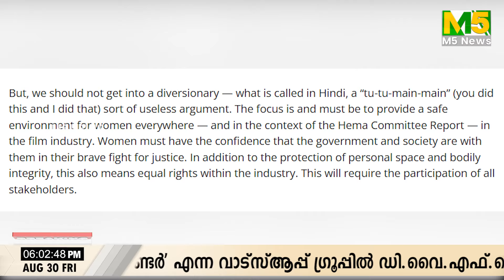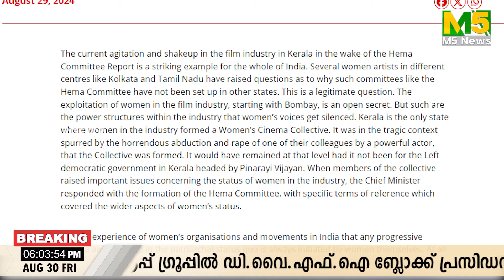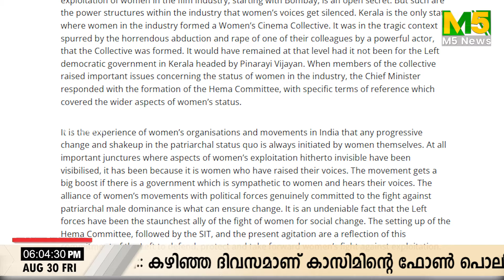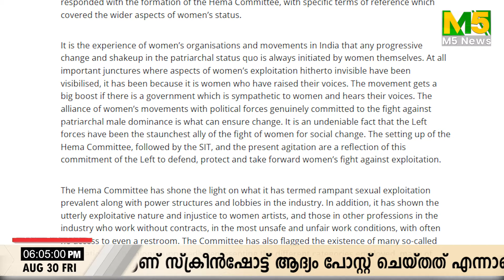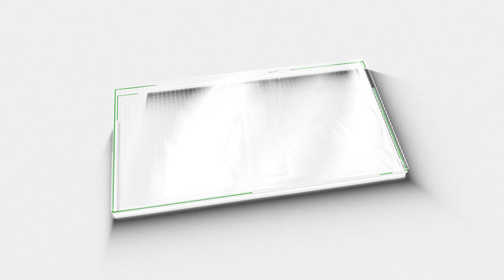മുകേഷിന്റെ രാജി ; CPMനെ കുരുക്കിലാക്കി വൃന്ദ കാരാട്ടിന്റെ പ്രസ്താവന പുറത്ത് |BRINDA KARAT| CPI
മുകേഷിന്റെ രാജി ; CPMനെ കുരുക്കിലാക്കി വൃന്ദ കാരാട്ടിന്റെ പ്രസ്താവന പുറത്ത്
BRINDHA KARAT  AGAINST CPM